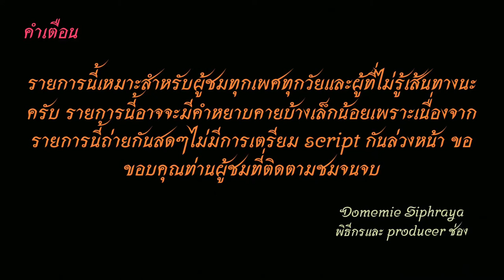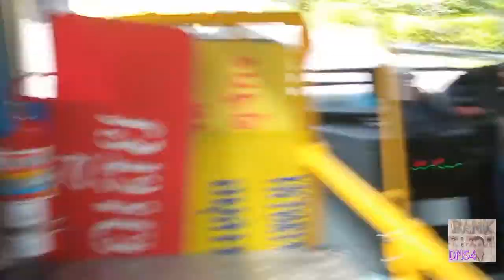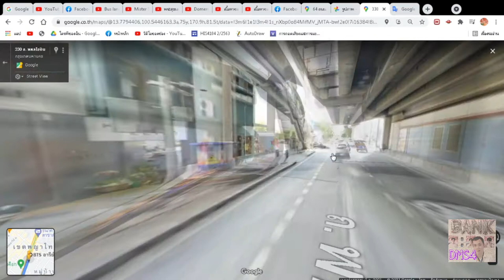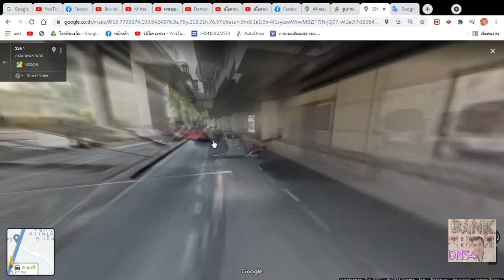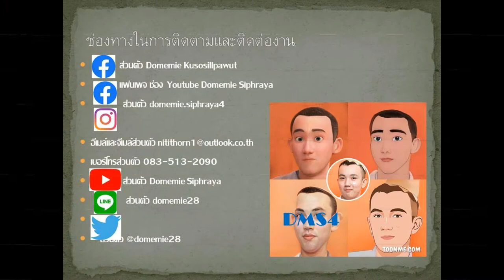Bus land ​EP.184.2 รถเมล์​สาย​ A2​ (ปรับปรุงใหม่)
รถเมล์​สาย​ A2 ท่าอากาศยาน​นานาชาติ​ดอนเมือง-โทลล์เวย์​-หอวัง-BTS​ สวนจตุจักร-สะพานควาย-อารีย์-สนามเป้า-อนุสาวรีย์​ชัย​สมรภูมิ​ ค่าโดยสาร​ 30​ บาทตลอดสาย​รถออกทุกๆ 30 นาที
Bus line A2, Don Mueang International Airport-Tollway-Ho Wang -BTS​ Chatuchak Park-Saphan Khwai - Ari - Sanam Pao - Victory Monument, Fare 30 baht throughout the line.Buses leave every 30 minutes
00:00 คำเตือน
00:22 ท่าอากาศยาน​นานาชาติ​ดอนเมือง
06:15 โทลล์เวย์​
15:32 ถนนพหลโยธิน
42:45 อนุสาวรีย์ชัยสมรภูมิ
43:00 ขอบคุณ+จบ
ช่องทางติตตาม
1.ไอจีส่วนตัว domemie
2.เฟสส่วตัว Domemie Nitithorn Kusosillpawut
3.เฟสเพจ ช่อง Youtube Domemie